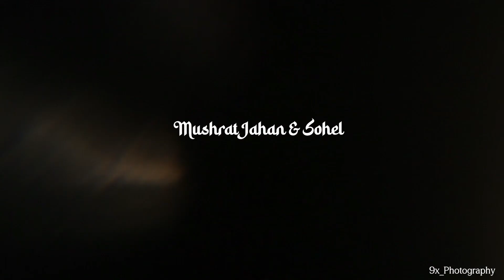Muslim Wedding Teasar || 2024 || Mushrat Jahan & Sohel || 9x_photography